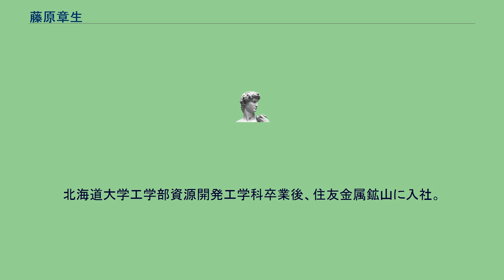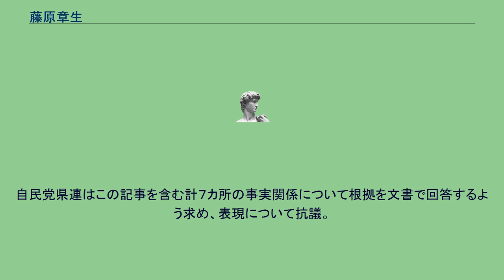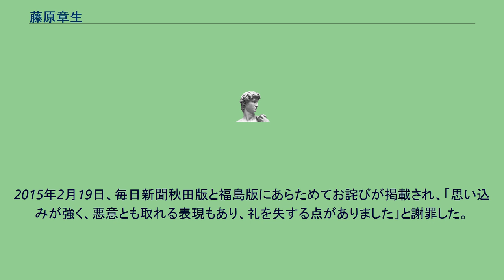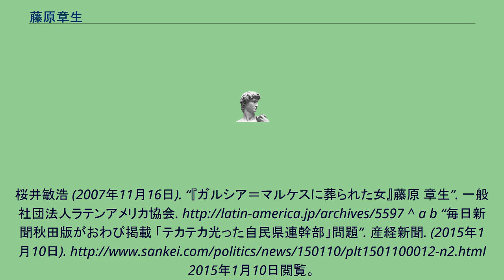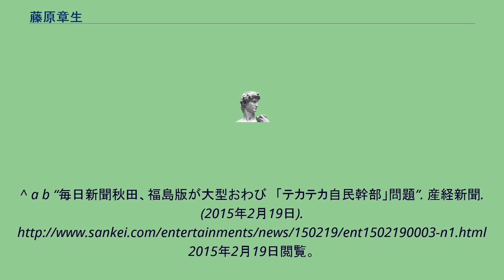藤原章生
藤原章生（ふじわら あきお、1961年‐）は、日本のジャーナリスト、毎日新聞記者。
福島県いわき市生まれ。
1961年、福島県いわき市生まれ。
東京育ち。
北海道大学工学部資源開発工学科卒業後、住友金属鉱山に入社。
1989年、毎日新聞社記者に転じる。
長野支局を経て1992年より外信部。
ヨハネスブルグ特派員（1995‐2001年）、メキシコシティ支局長（2002‐2006年）。
メキシコシティ支局長時代の2005年に、アフリカを舞台にした短編集『絵はがきにされた少年』（『遠い地平』を改題）で、第3回集英社開高健ノンフィクション賞を受賞。
2008年3月からローマ支局長。
2012年4月から本社夕刊編集部を経て、2013年4月から郡山支局長。
2014年4月から本社編集委員（地方部兼デジタル報道センター）。
主な著書に『絵はがきにされた少年』（集英社、2005年）、『ガルシア＝マルケスに葬られた女』(集英社、2007年)、『翻弄者』(集英社、2009年)、『ギリシャ危機の真実 ルポ「破綻」国家を行く』(毎日新聞社、2010年)、『資本主義の「終わりのはじまり」』(新潮選書、2012年)、『世界はフラットにもの悲しくて 特派員ノート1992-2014』（テン・ブックス、2014年）。
毎日新聞社ウェブサイトの「記者ページ」『藤原章生の“引き出し”』では、紙面掲載記事のアーカイブや、オリジナル連載コンテンツ『大衆作家・ガルシア＝マルケス』が公開されている。
他に、社会福祉法人東京ヘレン・ケラー協会発行の点字月刊誌「点字ジャーナル」に長文コラム「自分が変わること」を連載中。
2014年より、毎日新聞（朝刊2面）の大型企画「戦後70年」で、『原子の森、深く』を連載。
広島原爆で生死のふちをさまよい、湯川秀樹の下で理論物理を学んだ森一久は、戦後、ジャーナリストとして「実名」「筆名」「匿名」3本の筆を使い分けながら原子力問題を追い、30歳で自ら原子力の世界に入ってゆく。
晩年は「原子力村のドン」と呼ばれた男の生涯に迫った評伝。
第1部「広島の謎」（2014年9月23日‐10月29日）、第2部「孤高の闘い」（2015年2月5日‐3月7日、全25回）、第3部「湯川博士の影」（2015年5月19日‐6月20日、全25回）で完結。
南アフリカ共和国の報道写真家ケビン・カーターが、内戦と干ばつで飢饉にあえぐスーダンで撮影し（1993年）、1994年にピューリッツァー賞を受賞した写真『ハゲワシと少女』に興味を持ち、1997年から取材をはじめる。
その内容を綴った短編が「あるカメラマンの死」というタイトルで『絵はがきにされた少年』（集英社、2005年）に収録されている。
「あるカメラマンの死」で、藤原は写真が撮影された現場でカーターのすぐそばにいたカメラマンのジョアオ・シルバにインタビューし、その際シルバが撮影した、目をふさいでいる少女の写真を見せられる。
シルバの写真に写るやせ細った少女は、『ハゲワシと少女』の少女に似てはいるが別人で、少女たちの親は食糧配給を受けているところだったという。
その時の様子について、シルバから「親？　親はすぐそばで食糧もらうのにもう必死だよ。だから手がふさがってるから、子供をほんのちょっと、ポン、ポンとそこに置いて」「ケビンが撮った子も同じ。母親がそばにいて、ポンと地面にちょっと子供を置いたんだ。そのとき、たまたま、神様がケビンに微笑んだんだ。撮ってたら、その子の後ろにハゲワシがすーっと降りてきたんだ、あいつの目の前に」という証言を引き出している。
『ハゲワシと少女』の写真には、なぜハゲワシに狙われている飢餓の少女を救わなかったのかという人道的立場から、批判の声も寄せられ、ピューリッツァー賞受賞直後に自殺したケビン・カーターについて、米国の雑誌『タイム』や『ニューズウィーク』がその背景をまとめている。
藤原はそれらについて、次のように指摘。
“自殺したカメラマンの繊細さ、戦場報道でこわれていく心の軌跡を、あまりに「できすぎた物語」として描いている。” —藤原章生、「あるカメラマンの死」 また、四国で少女が土佐犬に噛み殺された事故を引き合いに、アフリカを日本に伝える者として、悲劇のイメージばかりを送り出すことに違和感を持っているとも書いている。
“それは、とても不幸な不慮の事故と言えるが、それ以上の...